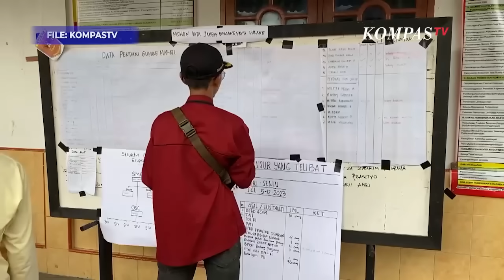Kesaksian Pendaki Gunung Marapi Selamat dari Erupsi: Batu-Batu Turun, Kayak Dilempar-lempar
KOMPAS. TV - Muhammad Fadli, seorang pendaki yang selamat dari erupsi Gunung Marapi, berbagi pengalamannya selama kejadian tragis tersebut.

Dia menyatakan bahwa keselamatannya berkat perlindungan di belakang sebuah batu besar saat erupsi terjadi pada Selasa (5/12/2023).

Fadli menjelaskan bahwa detik-detik letusan terjadi, batu-batu turun dengan kekuatan seperti dilempar, menyebabkan rasa sakit dan terasa panas akibat hawa panas dari letusan tersebut.

Saat ini, Fadli bersama tiga pendaki lain yang selamat sedang menjalani perawatan intensif di Rumah Sakit Umum Daerah Kota Padang Panjang.